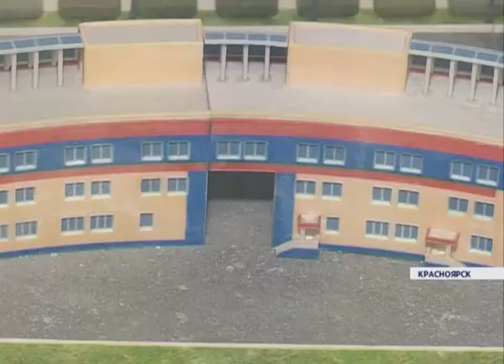На правобережье Красноярска началась реконструкция стадиона «Авангард»